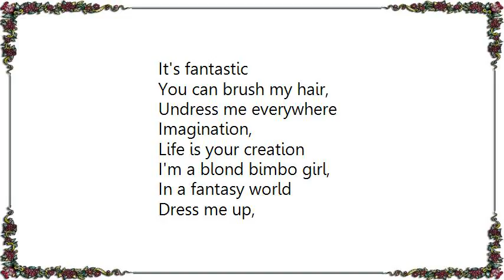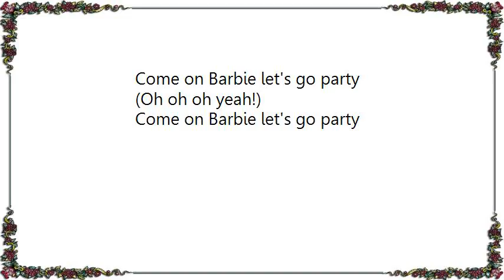Home Grown - Barbie Girl Lyrics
[Lyrics Home Grown - Barbie Girl]
Hiya Barbie!
Hi Ken!
Want to go for a ride?
Sure!
Hop On In!

In a Barbie world
Life in plastic,
It's fantastic
You can brush my hair,
Undress me everywhere
Imagination,

Life is your creation
I'm a blond bimbo girl,
In a fantasy world
Dress me up,
Make it tight,
I'm your dolly
You're my doll,
Rock and roll,
Feel the glamour in pink
Kiss me here,
Touch me there,
Hanky-panky

Yeaaaaaaaaaahhhhhhhhh!
(Ooh ah ooh, Ooh ah ooh)